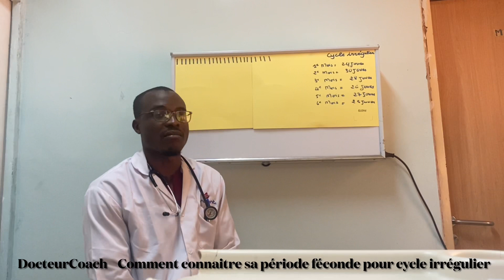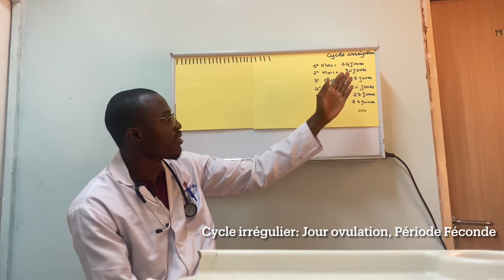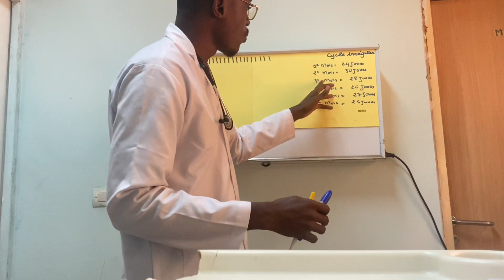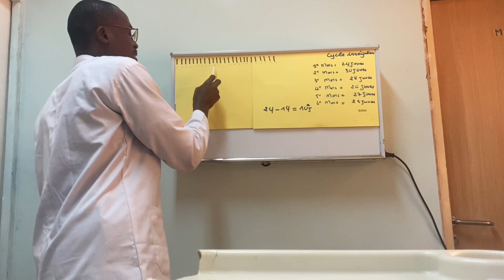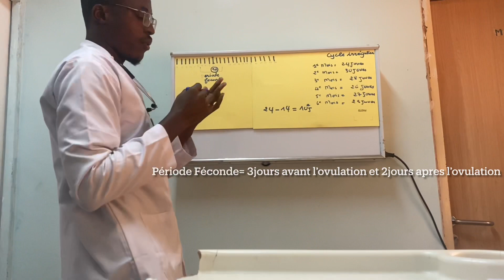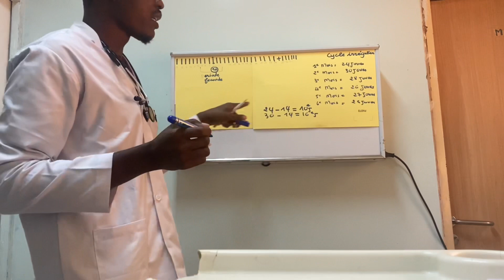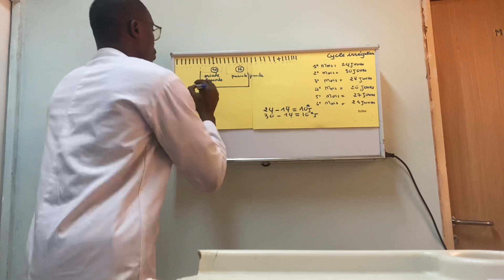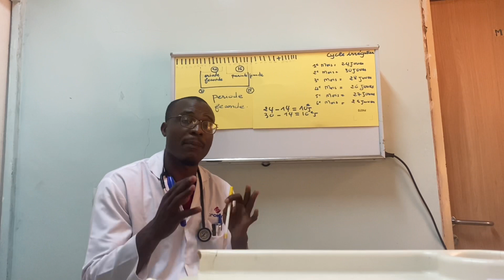Comment tomber enceinte rapidement avec un cycle irrégulier ?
Pas mal de femmes sont confrontées à la difficulté de concevoir une grossesse du fait de la non maîtrise de leur cycle menstruel.
Cette vidéo est conçue pour leur permettre de régler définitivement ce soucis et de tomber enceinte rapidement